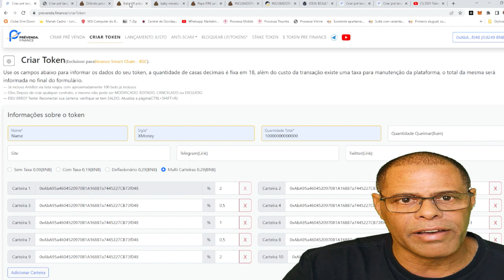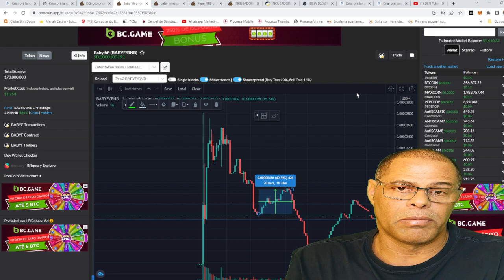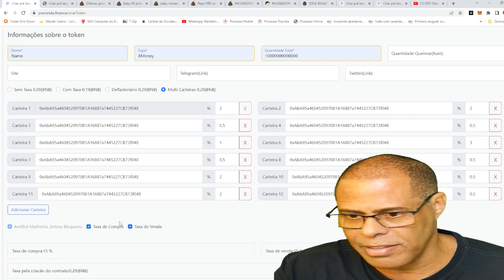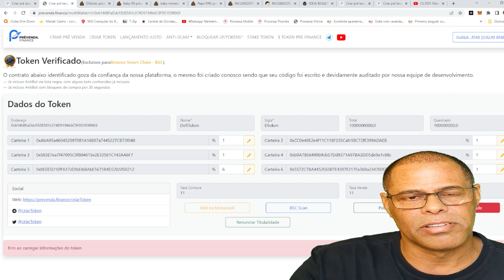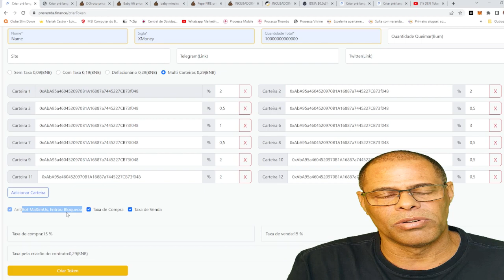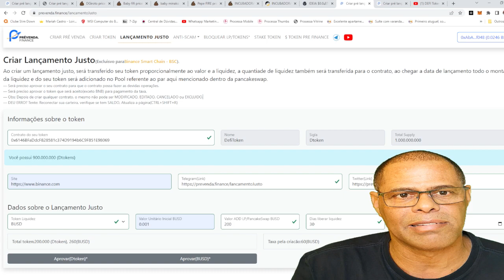ANTIBOT-MAXIMUS E MULTICARTEIRAS LANCE SEU PROJETO DA MANEIRA CORRETA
- ANTIBOT-MAXIMUS E MULTICARTEIRAS LANCE SEU PROJETO DA MANEIRA CORRETA - Gostaria de Lançar seu Projeto token rede BSC e fazer vendas de seu token no privado ou publico.

Telegram Direto: @luiztoken